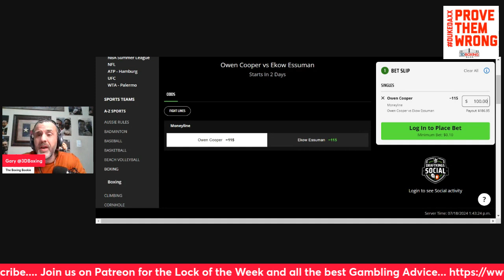MAKE MONEY W/the Boxing Bookie on Owen Cooper VS Ekow Essuman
BRING DOWN THE HOUSE!!! MAKE MONEY W/the Boxing Bookie on Owen Cooper VS Ekow Essuman